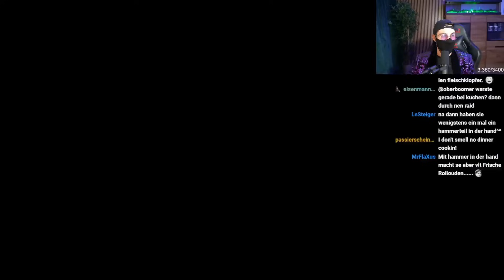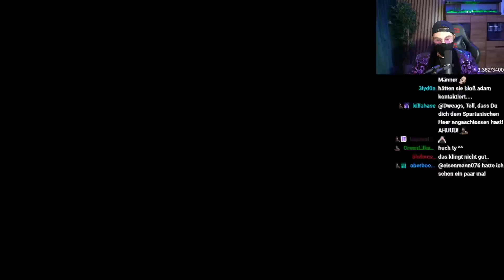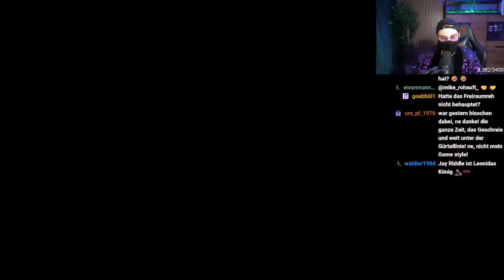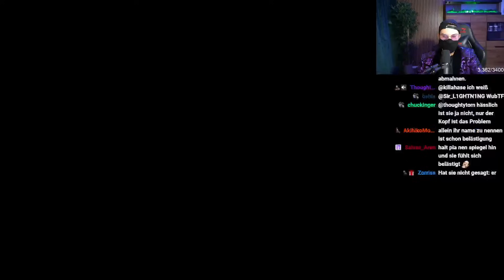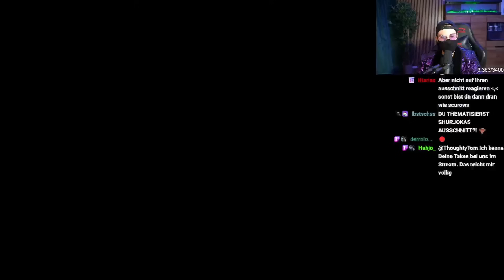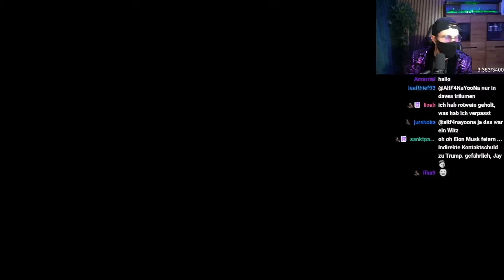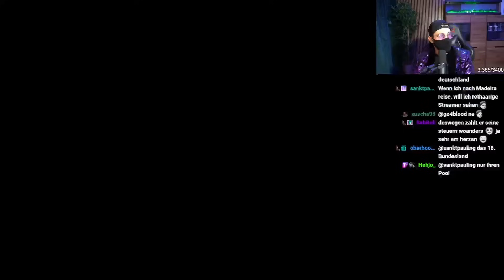Das Ende von SHURJOKA vs. SCURROWS!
Das Video enthält Sequenzen von der Quelle